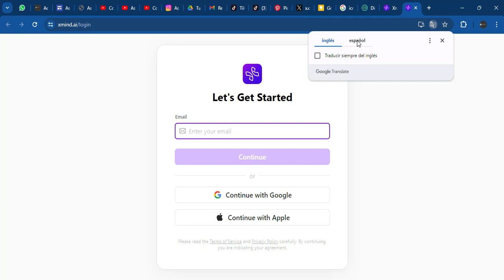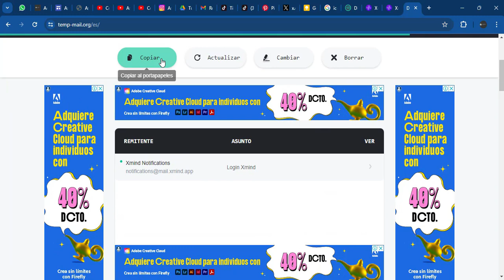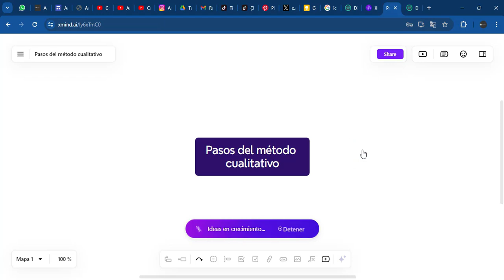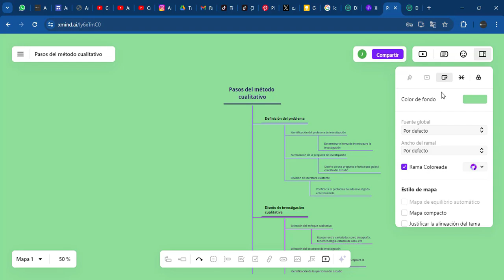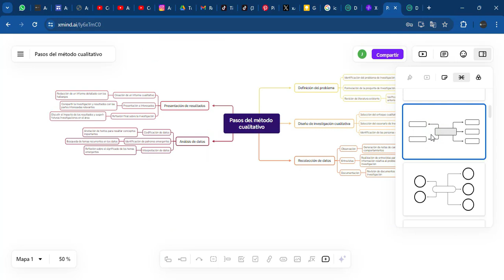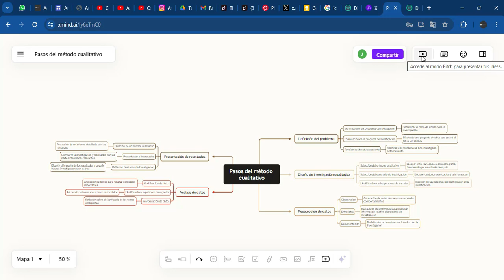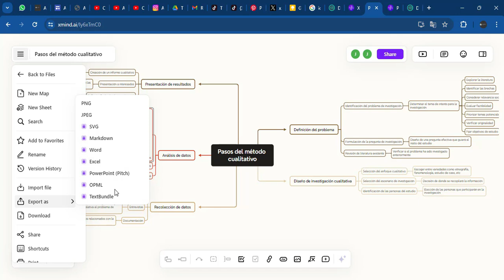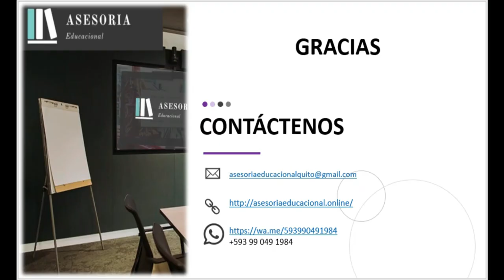👉 Cómo hacer Mapas Mentales con XMIND Copilot. Un solo click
✅  ¿Necesitas una herramienta para organizar tus ideas, generar soluciones creativas y potenciar tu productividad?
Te guiaremos paso a paso a través del proceso de crear mapas mentales asombrosos con la IA Xmind Copilot, una herramienta innovadora que te permite capturar ideas, conectar conceptos y desarrollar tu pensamiento visual de manera intuitiva y efectiva.

✅  Aprenderás a:
- Descubrir las funcionalidades de Xmind Copilot: Te presentaremos las principales características de Xmind Copilot, incluyendo su interfaz intuitiva, plantillas personalizables y herramientas de colaboración.
- Generar ideas con un solo clic: Aprenderás a utilizar la IA Xmind Copilot para generar ideas a partir de una frase o palabra clave.
- Expandir tus ideas: Descubrirás cómo  obtener sugerencias creativas y ampliar tus mapas mentales con nuevas ideas y conexiones.
- Organizar tus ideas en esquemas